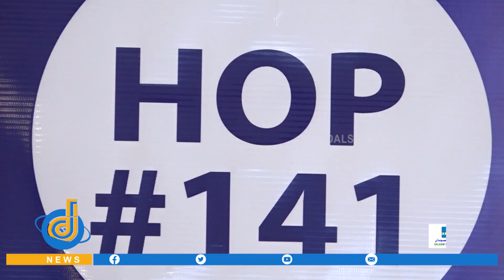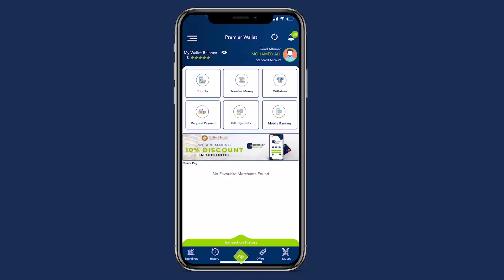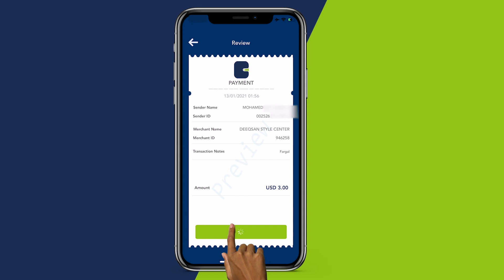Musharax Xildhibaan golaha shacabka Maxamed Cismaan Dhagax tuur oo maanta markale beeshiisa lashiray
Musharax Xildhibaan golaha shacabka Maxamed Cismaan Dhagax tuur oo maanta markale beeshiisa ka dalbaday inay siiyaan kursiga Hop# 141